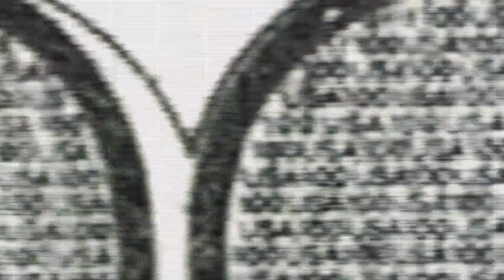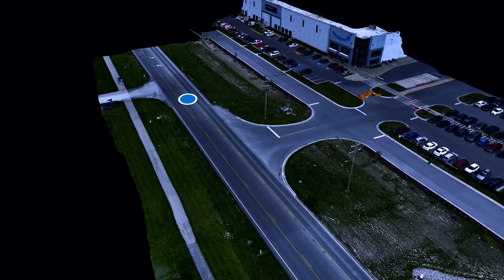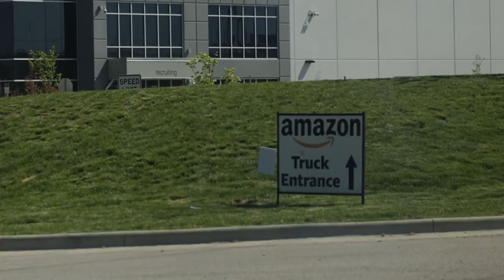Profits Over People - Amazon Workplace Injuries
Amazon workers and other victims have been seriously injured and killed in warehouse accidents, truck accidents, and even tornadoes. One thing all of these incidents have in common is that they would not have happened if the corporate giant had taken adequate safety measures to prevent them.